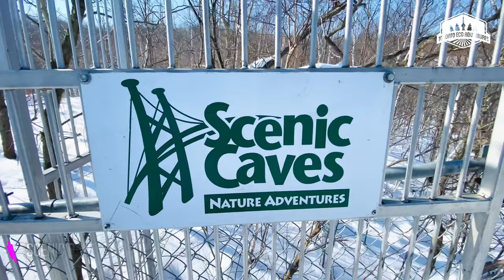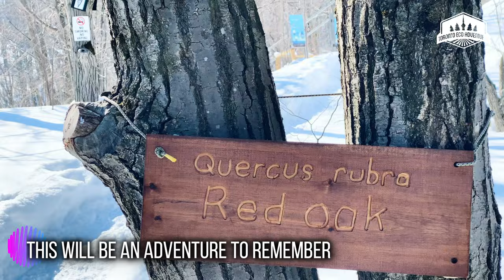Scenic Caves Blue Mountain Winter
The Scenic Caves Nordic Resort is located only 5 minutes' driving from Blue Mountain and 10 minutes from Collingwood, Ontario. It is one of the best places to visit in Ontario during the winter. They also offer different activities during the summer and autumn months.

One of the main attractions is its suspension bridge which is the longest in southern Ontario. There are also lots of snowshoeing and cross-country skiing trails. The scenic view from the suspension bridge is spectacular. On a clear day, you can see Georgian Bay and beyond.

We believe everyone should take advantage of the beautiful places this province has to offer, and believe me, you will need a lifetime to fully experience Ontario!

We offer adventures all year, with different seasonal destinations. You don't have to be an avid hiker to join our adventures... we take it easy so you can enjoy your surroundings as much as possible! That being said, we also offer more challenging adventures and longer hikes for those who are looking for a challenge.

Our trips are designed for small groups (6 people maximum) and are ideal for solo travellers.